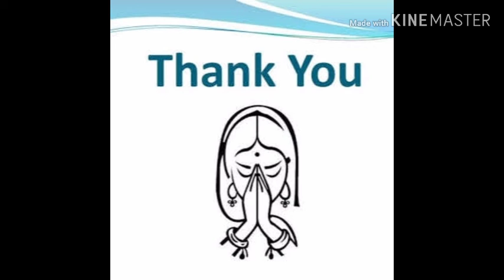Ofb Notification 2020 Application started //ofb 2020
Ofb.gov.in

Guru turotials Telugu